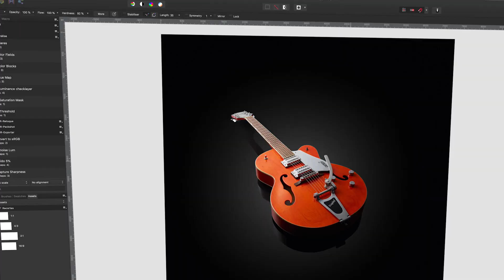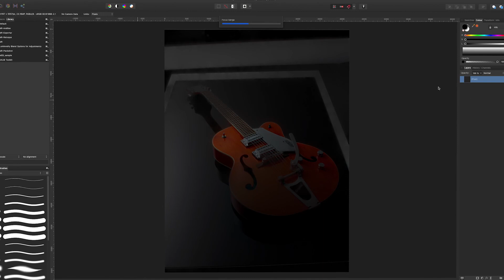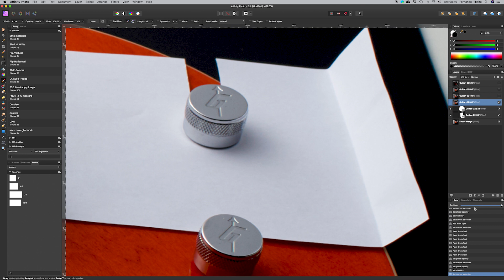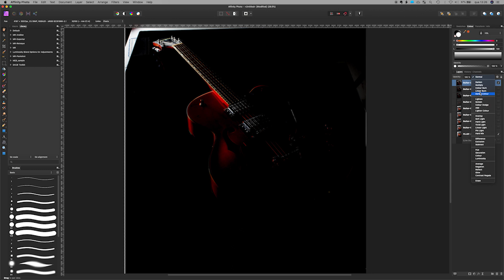Achieving the perfect shot with product photographer Fernando Martins Ribeiro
Lisbon-based product photographer Fernando Martins Ribeiro delves into his detailed process and how he uses light, exposure and post-production techniques to achieve the perfect image.

Terry Devine-King | Adam Drake - "Bushcraft 2"
Gareth Johnson | Martin Felix Kaczmarski - "Morning Horizon 3"